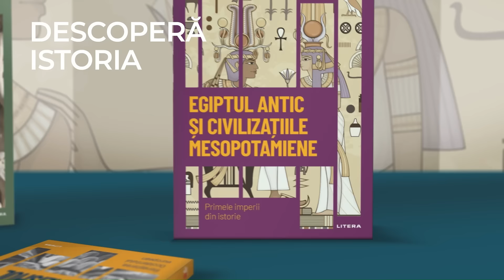Colectiile Libertatea - Descopera istoria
Află detalii: Descoperă Istoria - O colecție de 40 de volume esențiale, care prezintă cele mai importante epoci ale istoriei, de la originile civilizațiilor până la căderea Zidului Berlinului, într-o manieră riguroasă și atractivă. Volumele includ hărți istorice, pentru o bună înțelegere a contextului și a evoluției imperiilor, regatelor și civilizațiilor.

Colecția va cuprinde 40 de ediții